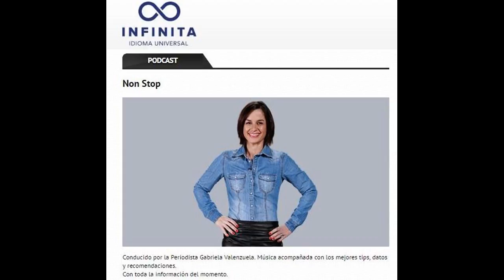Despensa Gourmet en Radio Infinita